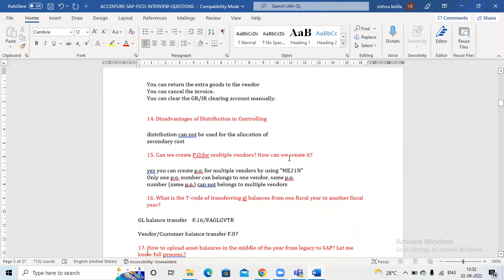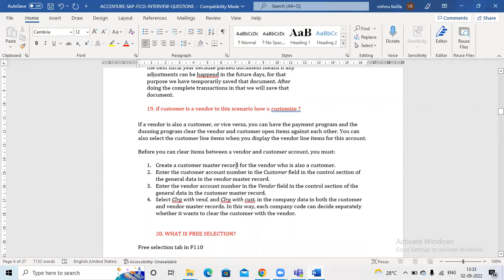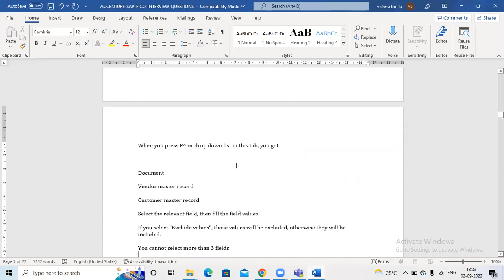Accenture Interview questions and Answers SAP FICO 2022 Part 2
Hi All

.We are providing free material for the SAP project workshop